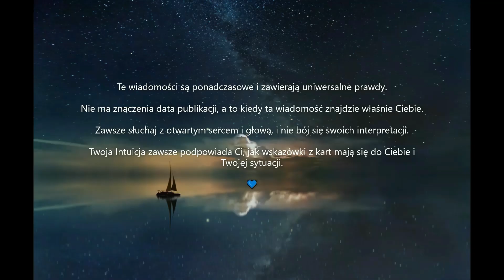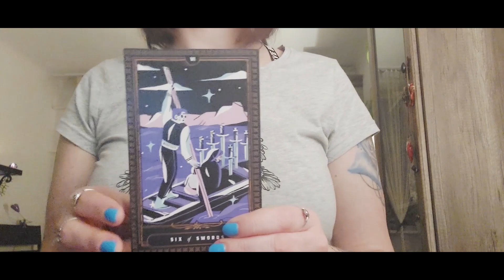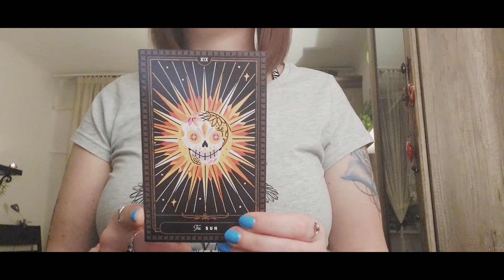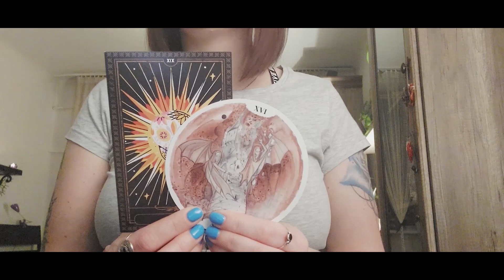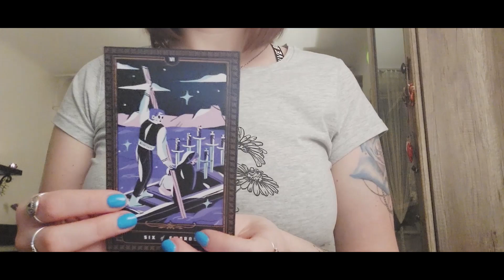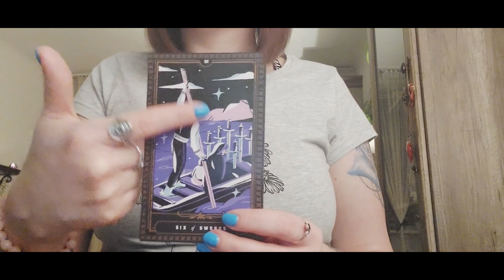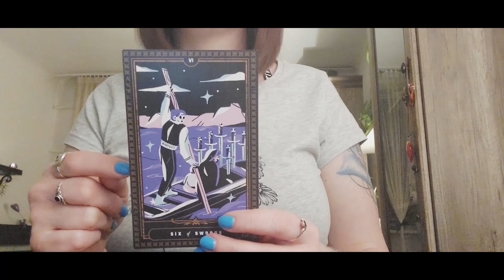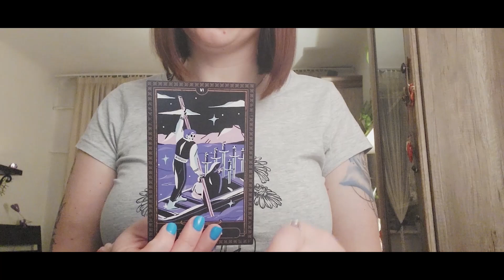KOZIOROŻEC♑WIOSNA 2023💙🌷[Kreatywna Intuicja Tarot & Coaching]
💙 Witaj na kanale Kreatywna Intuicja Tarot & Coaching! Mam nadzieję, że znajdziesz tu inspirację i wartościowy wgląd w Twoją energię/sytuację.

💙 W Tarocie ogólnym dla kolektywu Koziorożca wiadomości mogą dotyczyć każdej sfery Twojego życia. Zawsze słuchaj swojej Intuicji, ona powie Ci jak interpretować wiadomości i które szczegóły są właśnie dla Ciebie.

💙 Jako Life Coach nie przepowiadam przyszłości i nie oferuję gotowych rozwiązań – wspieram Ciebie w tworzeniu Twojego własnego, niepowtarzalnego planu i poprzez przekazywane Ci inspiracje i wskazówki pomagam Ci wyprawić się w drogę ku realizacji Twoich marzeń, pragnień i potrzeb.

** Talie **
The Sugar Skull Tarot Deck / Carolina Martínez
Circle of Life Tarot / Maria Distefano
Karty Przemiany według Osho

Intro pic credit: Johannes Plenio on Unsplash